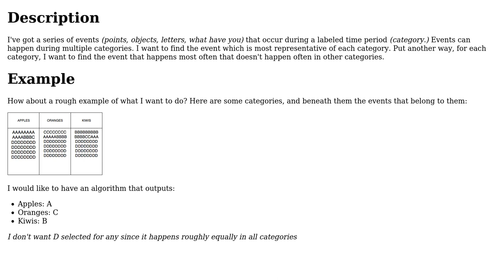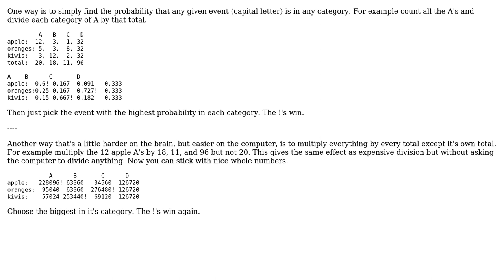Software Engineering: How to find most representative event for category?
With thanks & praise to God, and with thanks to the many people who have made this project possible! You are responsible for your own actions.